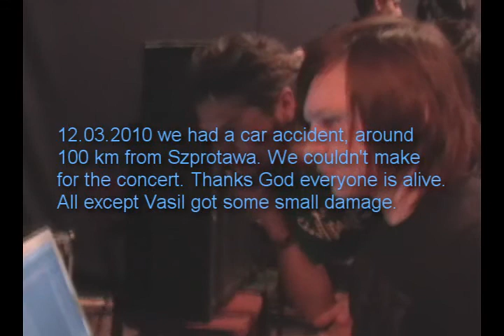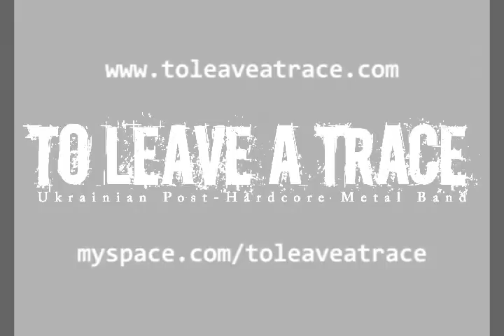To Leave A Trace - Breaking The Silence Tour - The Beginning